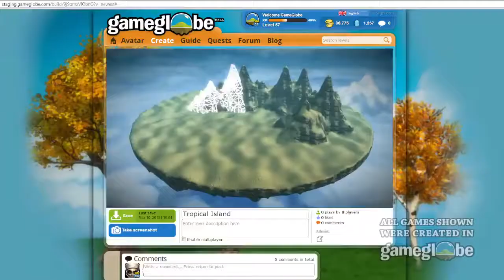Gameglobe - Play, Create, Share - Official Trailer